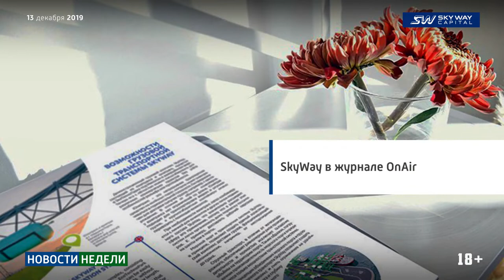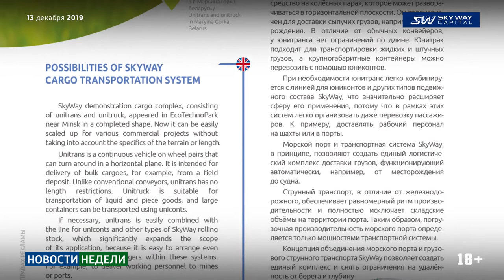Новости недели SKY WAY CAPITAL 191 выпуск